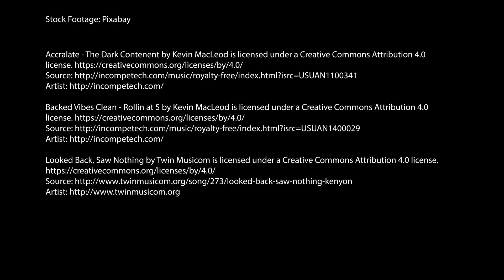Fawzia Khan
Sophia Abrams, once an intern, now Communications Coordinator, is interviewing Untitled 17 artists to get a more in-depth understanding of their practice.

Becoming Visible by Fawzia Khan is now showing at SooVAC-for more information on Fawzia Khan visit her

Becoming Visible: Like many child migrants, I have a foot in more than one culture but do not wholly belong to any. I am ethnically Pakistani, but I was born in Nigeria and now live in the U.S. As such, I see the multiple perspectives inherent in many societal issues today. Identity, gender roles, and marginalization are themes that run through my art. I seek to make socially conscious bodies of work that engage viewers, challenge stereotypes, and open space for dialogue and reflection.

My first introduction to Minnesota was the public radio program “A Prairie Home Companion,” which featured the fictional town of Lake Wobegon, “where all the men are strong, the women are good-looking, and the children are above average.” These are the real women of Minnesota. They are strong, intelligent, resourceful, capable, accomplished, and determined, and their looks reflect that. Whether speaking about traditional female roles or pushing the boundaries, they all show a determination to embrace every aspect of their humanity and to contribute to their community.  -Fawzia Khan